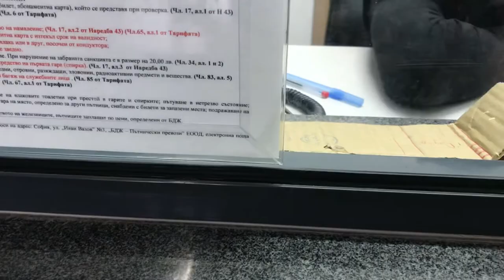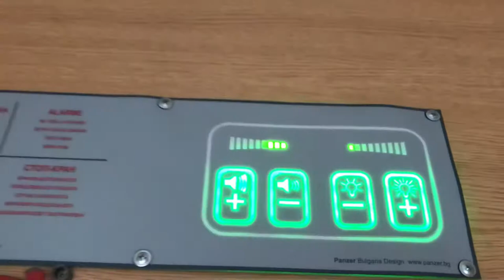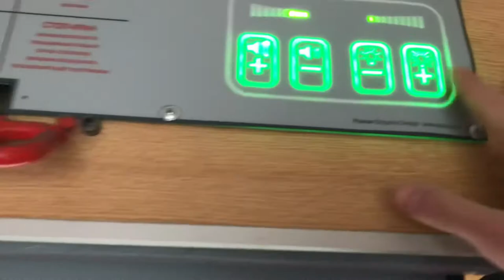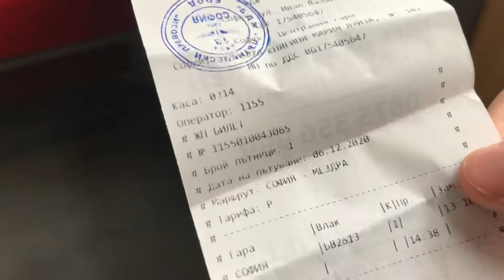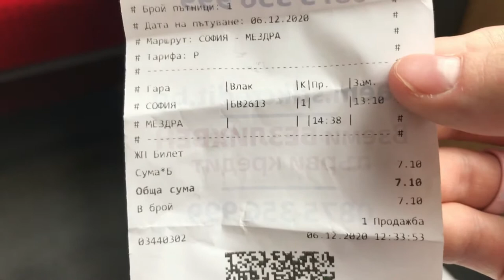Taking a train to Mezdra